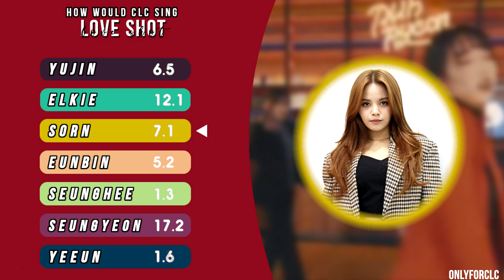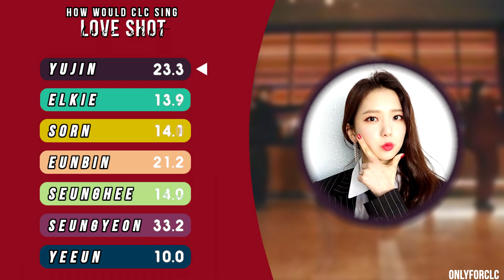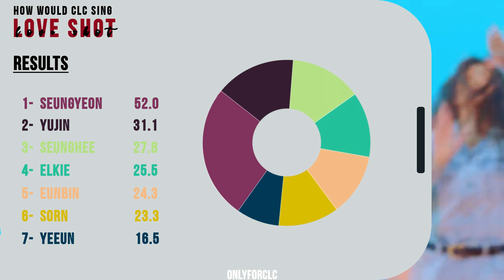How would CLC(씨엘씨) sing Love Shot by EXO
Puedes dejar un comentario si tienes alguna solicitud!!!

Artist: EXO
Song: Love Shot
Album: LOVE SHOT – The 5th Album Repackage

C̲L̲C̲ ̲O̲f̲f̲i̲c̲i̲a̲l̲ ̲A̲c̲c̲o̲u̲n̲t̲s̲

Youtube: CLC 씨엘씨 (Official YouTube Channel)